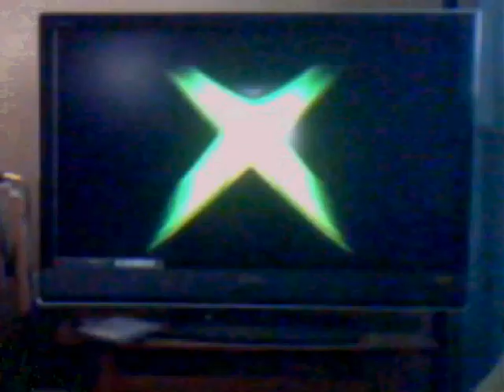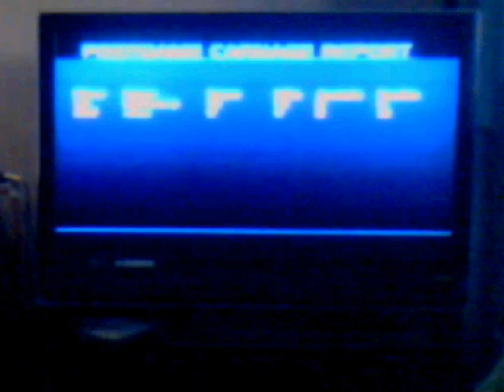gamin wit alex!!!!!!!.wmv